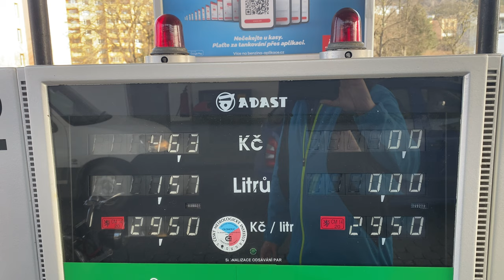PRVNÍ ČEP LETOS A JEŠTĚ KÝCHNOUT DO PNEUMATIK